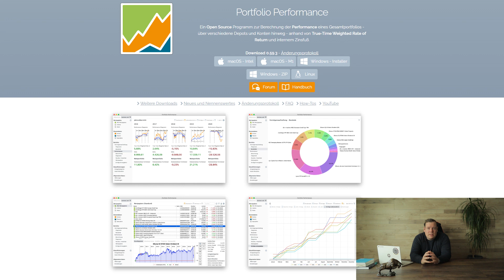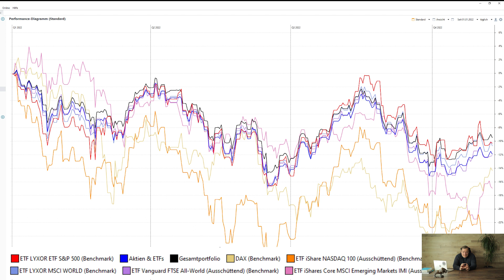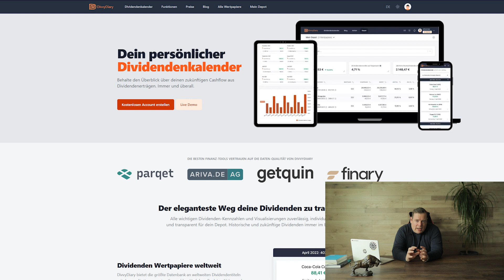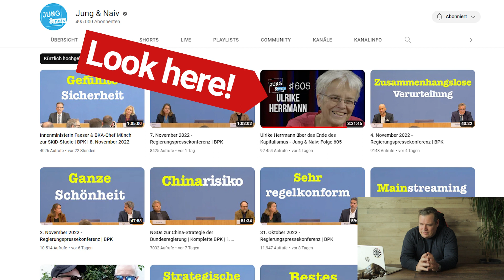Meine Broker, Banken, Depots & Empfehlungen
Vorstellung meiner verwendeten Broker, Depots, Konten, Banken, meine angewandten Investment Tools und meine Kontensysteme im Rahmen meines persönlichen Vermögensaufbau und der Investition in Aktien und Aktien- ETFs. Mit dem Setting starte ich ins Jahr 20 23. Investment Tools werden in 3 Kategorien unterteilen. Handel, Tracking und Analyse. Broker gehören in die erste Kategorie. Der Inhalt ist keine Anlageberatung, all meine verwendeten Tools und Dienstleister kann ich aber wärmstens empfehlen.

0:00 Einführung
0:38 Kontensystem
1:02 Geschäftskonto
1:14 ING
1:46 VL-Konto
2:04 comdirect
2:41 Scalable capital
3:14 Tracking und Analyse
3:55 Portfolio Performance
5:24 parqet
5:53 Dividendenkalender DivvyDiary
6:37 Sparrechner
7:02 Investing App
7:12 Abschluss Finanz-Setting
7:35 anderes Thema
8:03 Abspann

► ► Mein Finanzsetting 2022 & beyond:
► Meine Haupt- Aktiendepot | Comdirect Depot eröffnen * 50 € Prämie
► Meine Depot III. | Scalable Capital

► ► Besondere Steuer- Empfehlung für 2022
► Konz: 1000 ganz legale Steuertricks

► ► Allg. Buchempfehlungen 2022:
► Souverän investieren mit Indexfonds und ETFs: Wie Privatanleger das Spiel gegen die Finanzbranche gewinnen
► Über Geld nachdenken: Klug entscheiden
► Warren Buffett - Das Leben ist wie ein Schneeball
► Das Risiko und sein Preis: Skin in the Game
► Antifragilität: Anleitung für eine Welt, die wir nicht verstehen
► Der Schwarze Schwan: Die Macht höchst unwahrscheinlicher Ereignisse

►► Meine Basis ETFs 2022
► iShares Core MSCI Emerging Markets IMI ETF, WKN: A2JDYF ISIN: IE00BD45KH83
► iShares MSCI World Small Cap ETF, WKN: A2DWBY ISIN: IE00BF4RFH31
► iShares Core S&P 500 ETF, WKN: 622391 ISIN: IE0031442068
► Vanguard FTSE Developed Europe ETF, WKN: A1T8FS ISIN: IE00B945VV12
► Vanguard FTSE Developed Asia Pacific ex Japan ETF, WKN: A1T8FT ISIN: IE 00B9F5YL18
► Vanguard FTSE Japan ETF, WKN: A1T8FU ISIN: IE00B95PGT31
► Vanguard S&P 500 ETF, WKN: A1JX53 ISIN: IE00B3XXRP09

►► Meine Dividenden-ETFs
► Vanguard FTSE All-World High Dividend Yield ETF, WKN: A1T8FV ISIN: IE00B8GKDB10
► iShares STOXX Global Select Dividend 100 ETF, WKN: A0F5UH ISIN: DE000A0F5UH1
► SPDR S&P US Dividend Aristocrats ETF, WKN: A1JKS0 ISIN: IE00B6YX5D40
► VanEck Morningstar Developed Markets Dividend Leaders ETF, WKN: A2JAHJ ISIN: NL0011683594

► ► Sonstiges
► Meine Armbanduhr